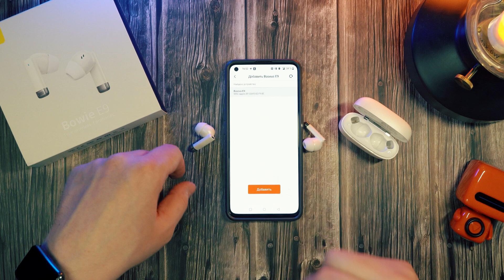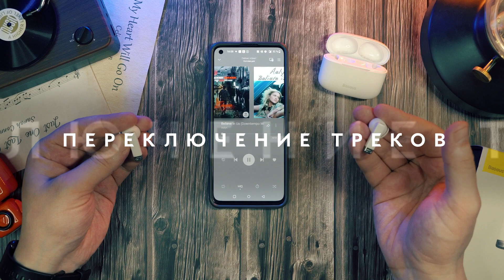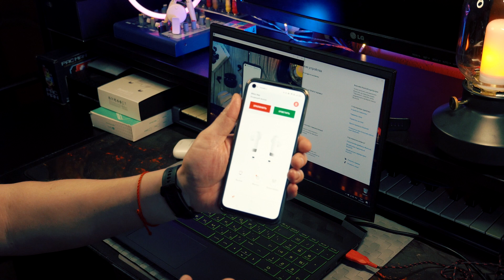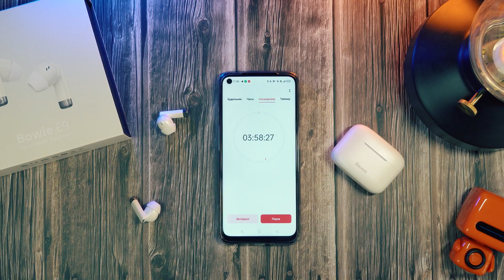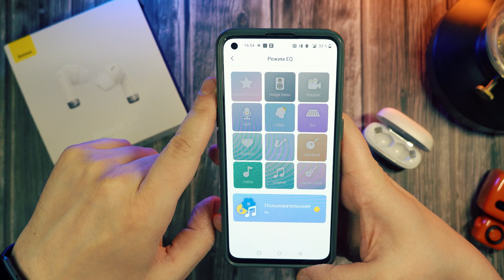Наушники Baseus Bowie E9 - Мультипоинт. Игровой режим. Хороший звук!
Сегодня в видео я расскажу про довольно интересные наушники от компании baseus – Это модель Bowie E9.
Как обычно расскажу все подробности об этой новинке. Покажу результаты тестов baseus e9. Расскажу про звук, автономность и стабильность связи.
В данном обзоре baseus bowie e9 тебя ждет:
00:00 - Купил Baseus Bowie E9 за 36$
00:38 - Внешний вид и особенности
02:14 - Приложение. Настройка. Функции
03:15 - Игровой режим
03:45 - Мультипоинт. Работа с двумя устройствами
04:15 - Звучание. Громкость. Автономность. Связь
05:39 - Тест работы микрофонов
07:37 - Итог. Резюме по наушникам Baseus E9
Дополнительная информация о канале:
Основная тема канала на данный момент - это беспроводные наушники, TWS наушники.
Помимо всего прочего, иногда в обзорах появляется и носимая электроника (часы, браслеты), оборудование для съемки видео, usb микрофоны, ноутбуки и ПК, смартфоны, а так же интересные ТВ приставки.
В большинстве случаев, все что можно увидеть в обзорах - это устройства с алиэкспресс купленные за собственные средства.
Рекламы на канале нет. Есть только обзоры.
Спасибо за поддержку! Спасибо, что смотрите!
Моё основное оборудование для съемки и работы:
Камера (Основная) - Sony A6400 (Объективы: 16-50mm и 18-135mm)
Камера (дополнительная) - DJI Pocket 2 + Do It All Handle + DJI Wireless Microphone
Основной микрофон (закадровая озвучка) - SHURE MV7 (USB)
Дополнительный микрофон (закадровая озвучка) - FIFINE K658D (USB)
Петличный микрофон, он же мини диктофон (рекордер) - Sony ICD-TX800